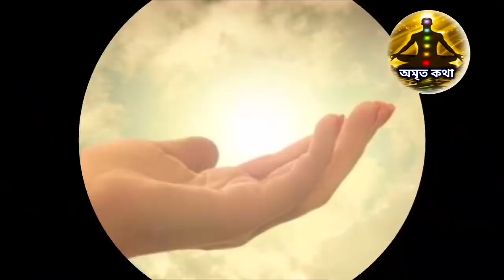লক্ষ্মীমাস অগ্রহায়ণ মাসে বাড়িতে একটি গাছ পারলে অবশ্যই লাগান - মা লক্ষ্মীর প্রিয় অগ্রহায়ণ মাস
পবিত্র অগ্রহায়ণ মাসে বাড়িতে অবশ্যই লাগান মা লক্ষ্মীর প্রিয় এই গাছ 🔥🔥🔥 গৃহ ধনধান্যে ভরে উঠবে
Amrita katha
নমস্কার দর্শক বন্ধুরা অমৃৃৃৃৃৃৃত কথা এই চ্যানেলে জানাই আপনাকে সুস্বাগতম। এই ভিডিও মাধ্যমে আলোচনা করা হয়েছ বাড়িতে মা লক্ষ্মীীর প্রিয় গাছ সম্পর্কে। যে গাছ বাড়িতে রাখা অত্যন্তত শুভ ।